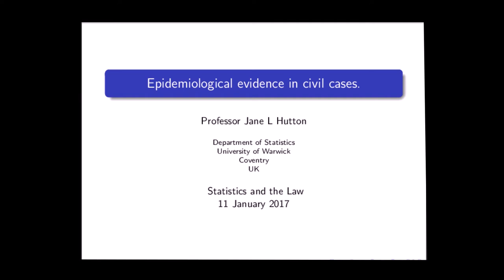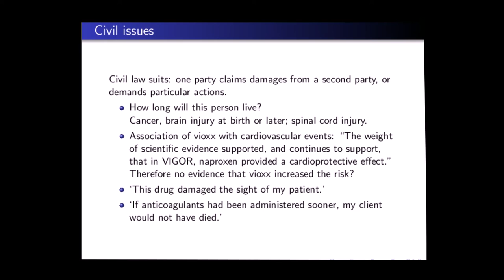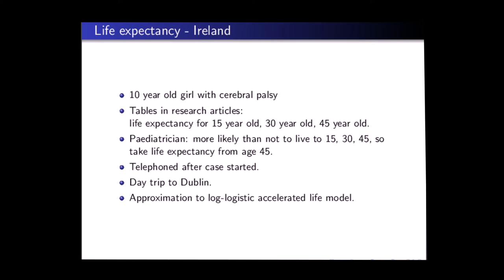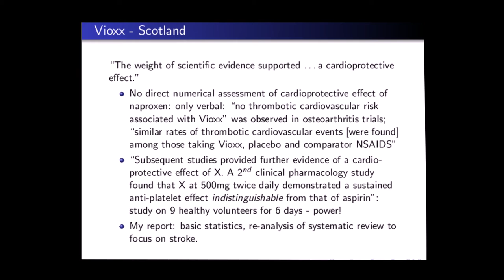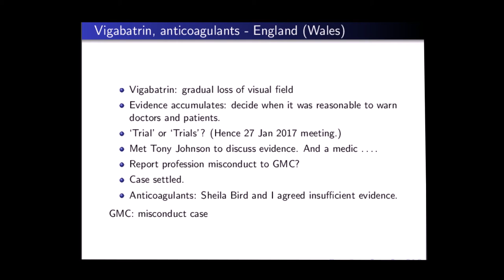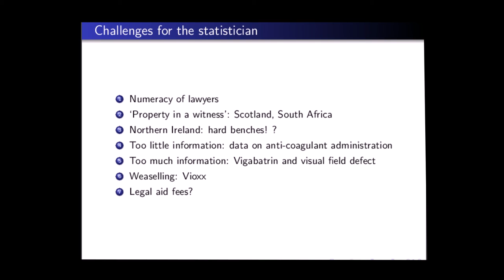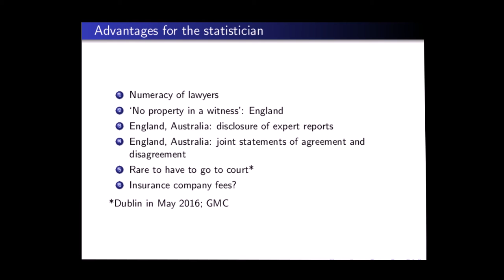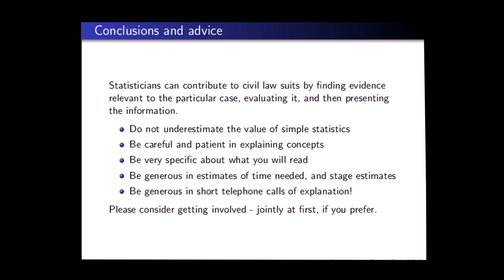A civil expert witness: life and death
Prof Jane Hutton,
The University of Warwick

Jane Hutton  frequently provides expert witness reports on estimates of life expectancy, and occasionally on other matters such as side effects of drugs and putatively avoidable deaths.

If a compensation case arises from an injury, which might be caused by medical error or an industrial or traffic accident, the
award will often depend on the expected reduction in life expectancy. She will discuss approaches to estimating life expectancy when factors such as smoking or alcohol consumption have to be considered as well as the main motivation of the claim. Estimates of effects of injury and life style factors are published in many forms. She will comment on the challenges she has faced, and the solutions she has adopted.